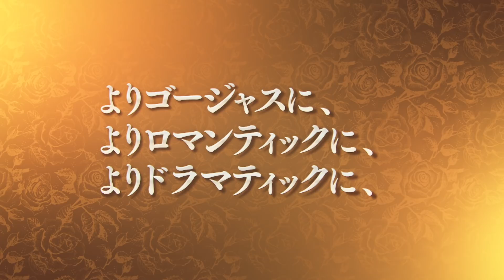ミュージカル『マリー・アントワネット』大阪公演PV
2019年1月1日（火祝）～1月15日（火）梅田芸術劇場メインホールで上演